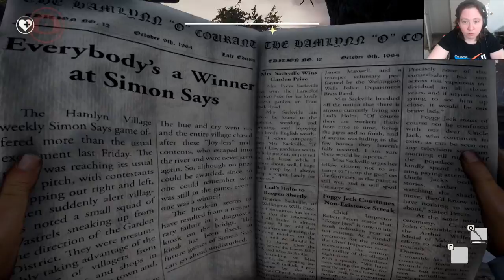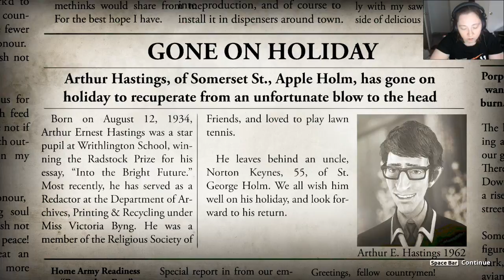We Happy Few Part 7